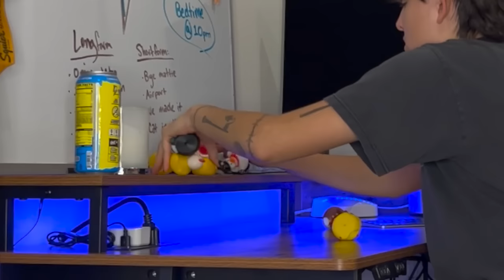I WRAPPED UP MY ROOMMATE'S BEDROOM 🎁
ITS VLOGMAS POOKIES

This is by FAR the most difficult thing I’ve done in 24 hours. Who’s excited for his reaction?

Get ready for all nighters, pranks, unboxing and the CRAZIEST challenges I've ever done.

I hope you enjoyed Day 10!

 Let me know what else you’re excited to see over the next 24 days and as always don’t forget to-

Welcome to the official Mattie Westbrouck YouTube channel. I do vlogs, storytimes, Tiktok   compilations, pranks to come and more!